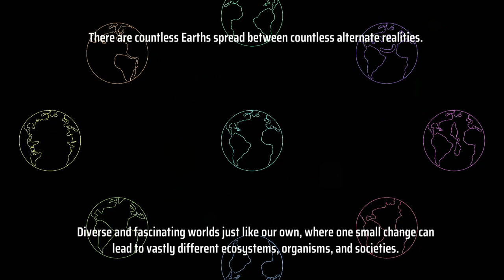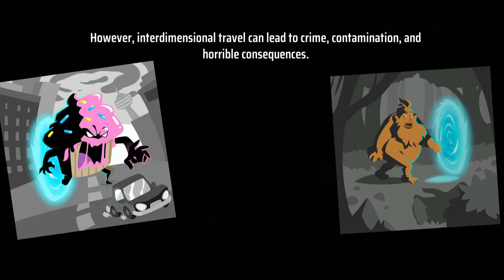Double Cross Nintendo Switch Gameplay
Gameplay of Double Cross on Nintendo Switch (no commentary). Release date: January 10, 2019; Price: $19.99.